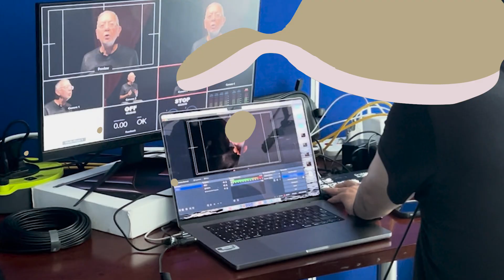Llega para ti "El Poder de las palabras".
¿Te gusta la lectura? 📚📚📚

¿Y qué tal escuchar a esos personajes mitológicos, reales e imaginarios de las grandes obras de la literatura?

¡¡¡ESPÉRALO!!!  👏🏻👏🏻👏🏻